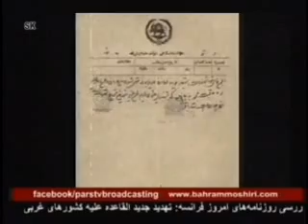Moshiri_080513 دولت در امر بازرگانی دخالتی نداشت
Bahran Moshiri_080513